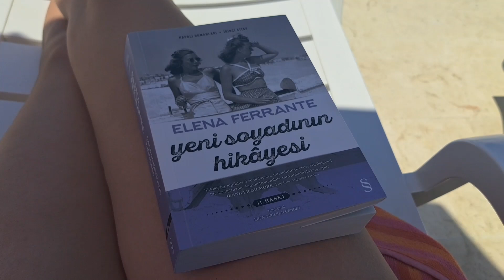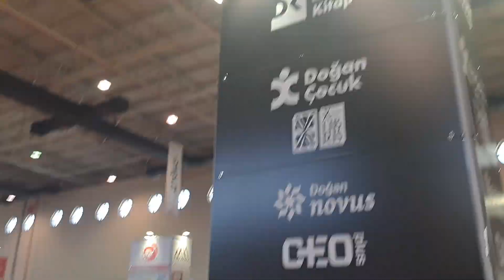VLOG 94 : Samsun / Kitap Fuarı,Okul etkinlikleri,Sushi Restaurant Miniature DIY Dollhouse,Sinema